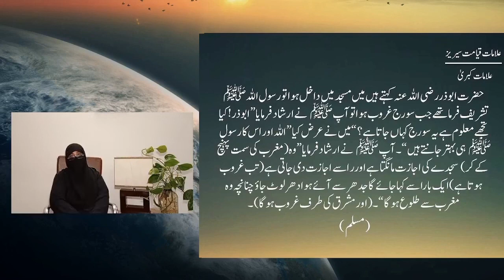13)سورج کا مغرب سے طلوع ہونا By Dr Zeba Waqar